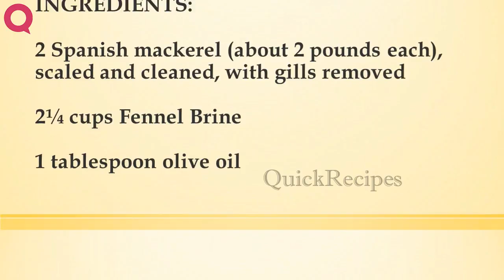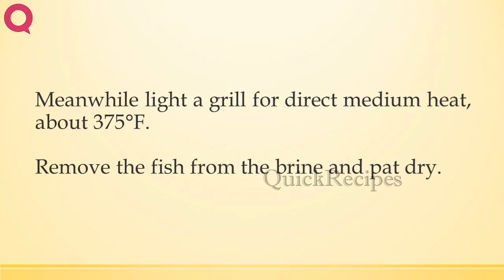Spanish Mackerel Grilled with Apples and Beets | EASY TO MAKE IT